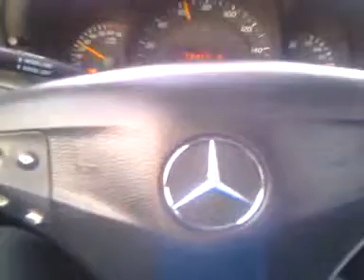Stunt 101(Real Life Rush footage)